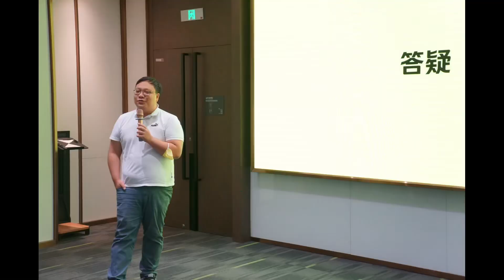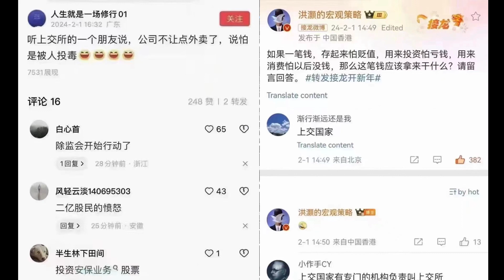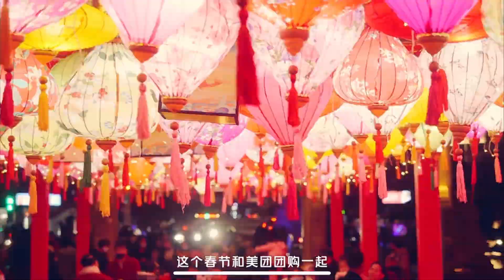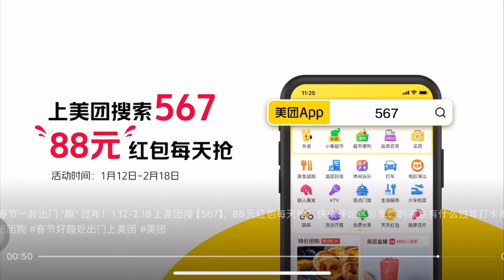All Things China - Reducing Housing Inventory| Sentiments | Meituan’s Re-Org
In this week's edition of "All Things China," join us for a comprehensive update on the latest happenings in the Middle Kingdom. 🇨🇳 We bring you insights into the People's Bank of China injecting funds, Guangzhou's urban overhaul, and significant housing market developments. Discover how Shanghai and Suzhou are shaking up housing regulations, aiming to stimulate the market and reduce inventory. 🏠

Meanwhile, we delve into the intriguing dynamics of the Chinese stock market, where humor meets economic concerns, reflecting the sentiments of Chinese netizens.

Breaking news unfolds at Meituan, as the company undergoes a strategic restructuring to combat rivals like Bytedance. 🍜📱 Explore the reshuffling of responsibilities among key executives and the potential impact on Meituan's market dominance. Is profitability giving way to a fierce battle for market share?

Join us as we unravel the complexities of China's economic landscape and speculate on the future directions of major players in the tech and business sectors. Don't miss out on the insights that could shape the weeks to come!

Timecodes:
00:00 - Intro
00:31 - Actions to reduce housing inventory
03:12 - Sentiments
05:01 - Meituan